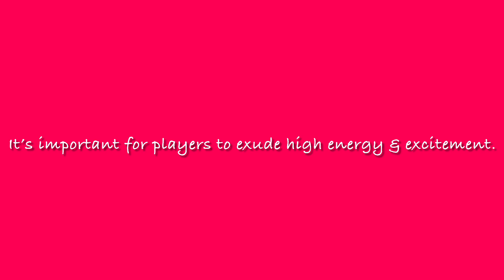NEHS Volleyball: Keys to Success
When it comes to winning in volleyball, it's not just about perfecting your serve or spike. In fact, the volleyball team at Northeast High is tackling two unexpected but game-changing strategies that might surprise you. Click on the video and see how the Lady Trojans plan to set, serve, and spike their way to another successful season.